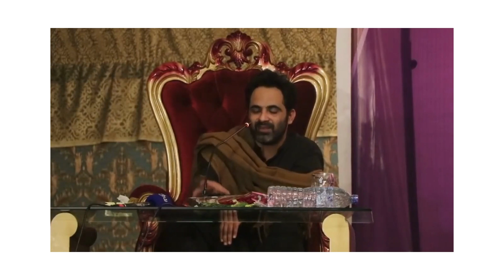15 minutes with Tahzeeb Hafi latest Poetry 2023 video /everything is here